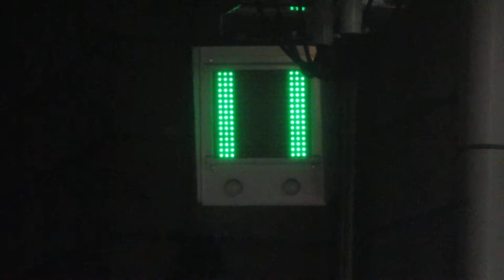名古屋市営地下鉄名城線 ホームドア用のLED表示 総合リハビリセンター駅